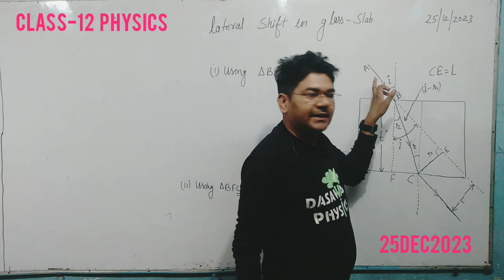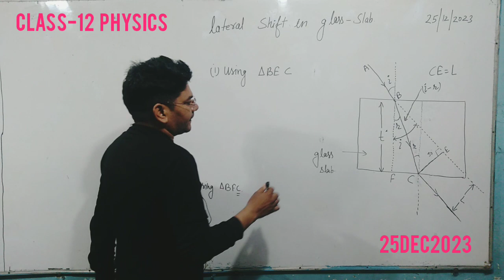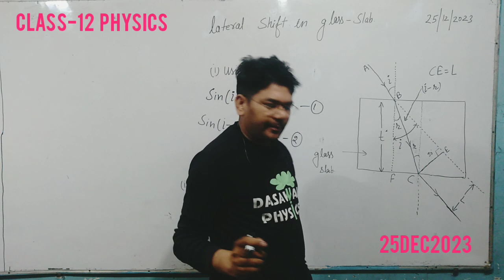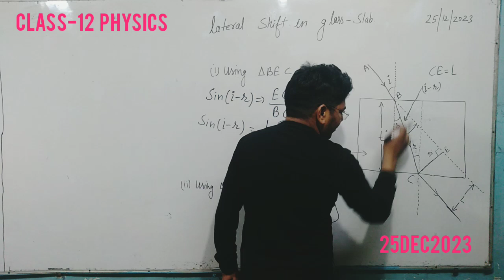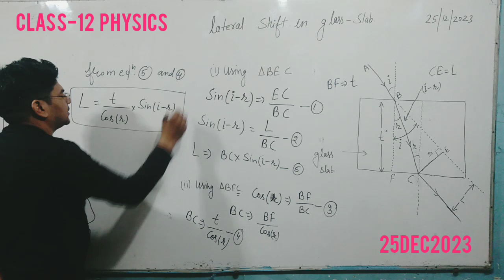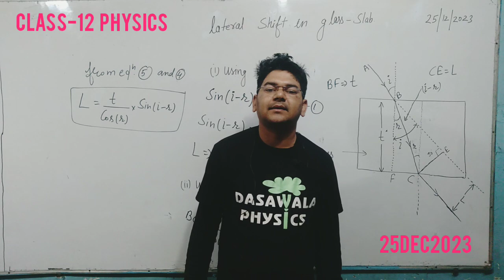physics // Lateral shift in glass slab // rays optics// class-12 physics